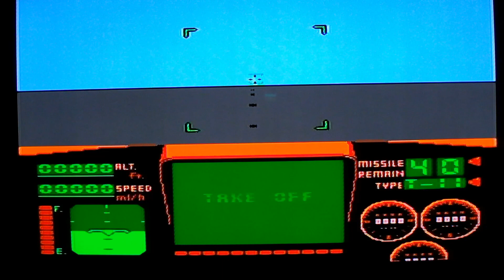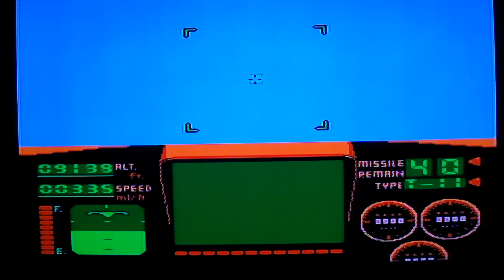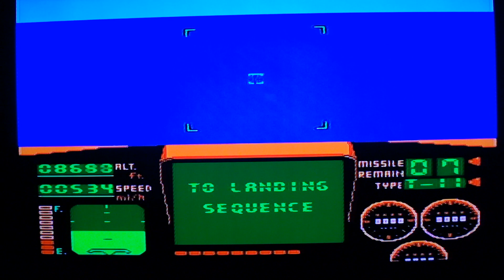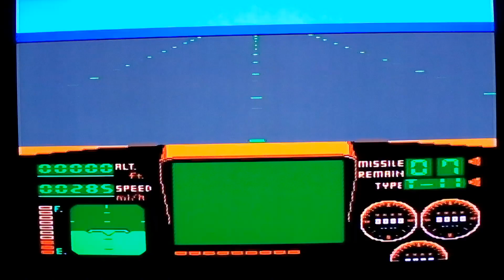Top Gun Game Play and landing succession.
I talk a little about Top gun 2 "Maverick", then play The original Top Gun for the Nintendo Entertainment System 1987. I also fly my Drone AND my Top Gun Cartridge.